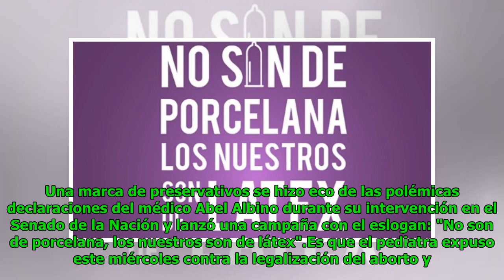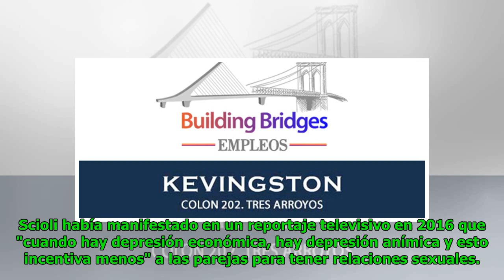Una marca de preservativos le respondió a Albino: "No son de porcelana, los nuestros son de látex"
Eric Goodwin